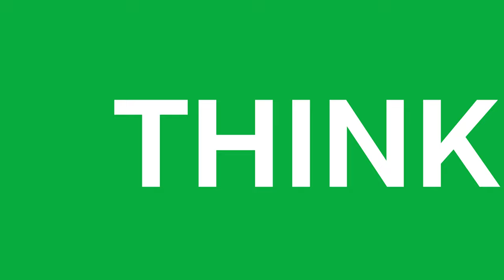EP3: Irembo Speaker Series with Ysolde Shimwe - Co-Founder/Creative Director at Uzuri K&Y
✧ TIME STAMPS ✧

1. Intro: (0:12)
2. As a co-founder, what key lessons have you learned from ground-up building a business?: (5:46)
3. 70% of the people in your business are women. What do you think are the building blocks for an inclusive and open culture? Why did Uzuri choose to take that path of hiring more women?: (8:23)
4. Based on your experience, what are we doing right today, and what are we not doing right in building a workplace that women can thrive in?: (12:49)
5. As a successful businesswoman, what are some of the biases/ stereotypes you’ve experienced in business and society?: (16:36)
6. What sacrifices have you had to make to build your business?: (20:21)
7. What do you think is the role of men in creating an inclusive workplace for women to thrive?: (24:15)